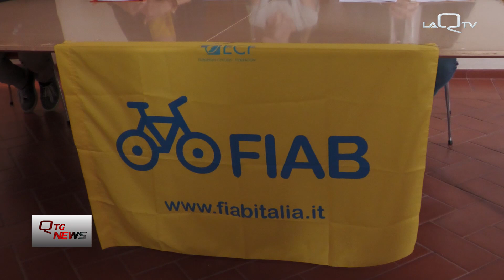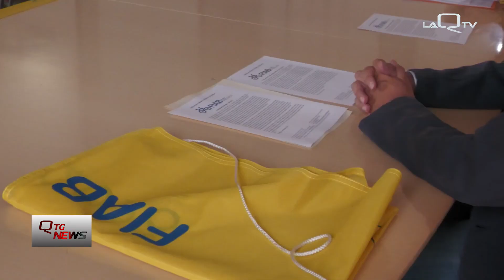Il capoluogo e' a misura di bicicletta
La bicicletta a l'Aquila è sempre piu' usata come mezzo di trasporto.

Questo ha permesso a FIAB l’Aquila di consegnare la bandiera di comune ciclabile al comune del capoluogo di regione.